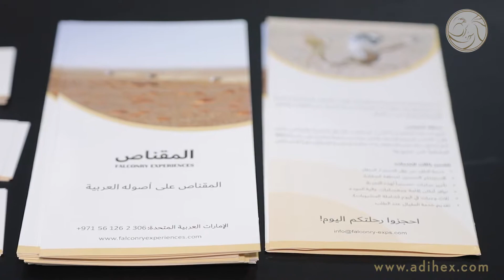المقناص تعلن عن امتلاكها محميات طبيعية للتدريب على الصقارة في معرض أبوظبي للصيد والفروسية 2019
المقناص تعلن عن امتلاكها محميات طبيعية للتدريب على رياضة الصقارة في معرض أبوظبي الدولي للصيد والفروسية 2019.
Al Maqnas announces that it owns nature reserves for falconry training in ADIHEX 2019.